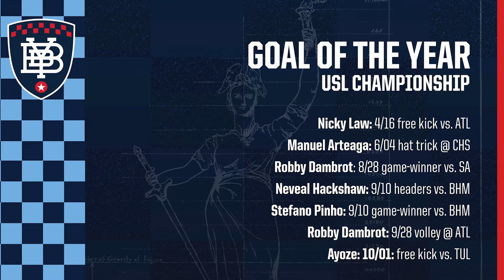2022 BYB Awards: Men's Goal of the Year